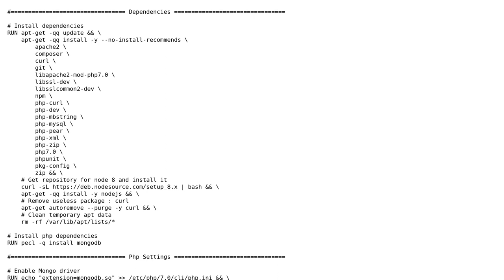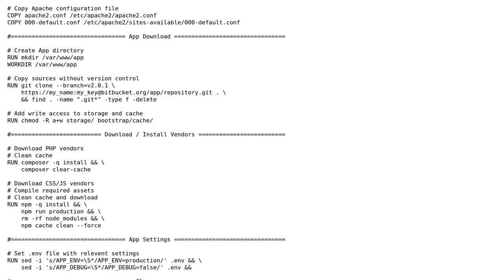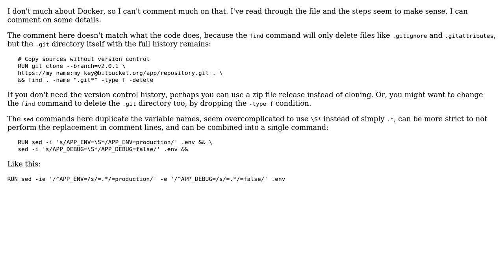Code Review: Dockerfile for Laravel deployment (2 Solutions!!)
Code Review: Dockerfile for Laravel deployment

With thanks & praise to God, and with thanks to the many people who have made this project possible! | Content (except music & images) licensed under CC BY-SA | Music | Images & others | With thanks to user Opsse user Justin Dearing user janos and the Stack Exchange Network Trademarks are property of their respective owners. You are responsible for your own actions.